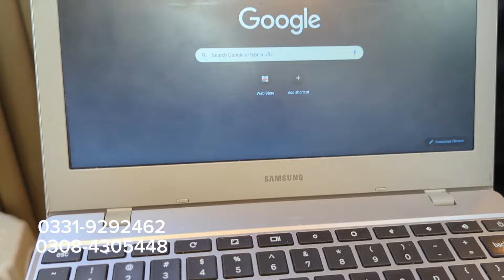Laptop Wholesale Market In Karachi - laptop for student - Hp Laptop on cheap price in Pakistan.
Video Detail :
In this video , i am giving you an update about 1st Gen To 12 Gen Laptops on cheap prices with installment plan in this Market. It is very Low price Laptop Market in Karachi, Pakistan.

Shop number m111, miznine floor, regal trade square regal chowk saddar karachi.

laptop wholesale market in karachi
laptop price in karachi
karachi laptop market
cheapest laptop market
laptop market in karachi
laptop
wholesale laptop market
wholesale laptop market karachi
laptop market
laptop market karachi
laptop container market in lahore
cheapest laptop wholesale market in pakistan
cheapest laptop market in karachi
laptop market in pakistan
wholesale laptop market in pakistan
laptop on installments
laptop on installments hbl
laptop on installments daraz
laptop on installments meezan bank
laptop on installment in karachi
laptop on installment in pakistan
gaming laptops on installments
laptops on installments in dubai
laptop on installments ubl
buy laptop on installments
best cheap laptops on installments
laptops on installments in pakistan
laptop on installments in karachi
laptop on installments bank alfalah